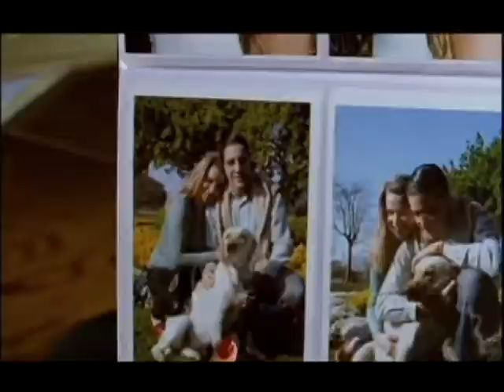Natalia Oreiro - "Música en Espera" - Escena - "Ponemos la mesa, mi amor?"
Película protagonizada por Natalia Oreiro en el 2009. En este film, Natalia interpretó a Paula Otero. Una mujer embarazada,
que lucha entre sus deseos y los de su madre (Norma Aleandro) recien llegada de España. Su vida se cruzará con la de
Ezequiel (Diego Peretti), quien deberá componer la musica de una nueva película para salvar la hipoteca de su casa.